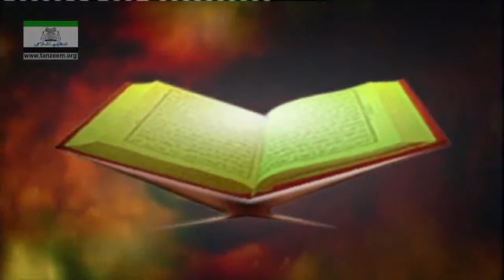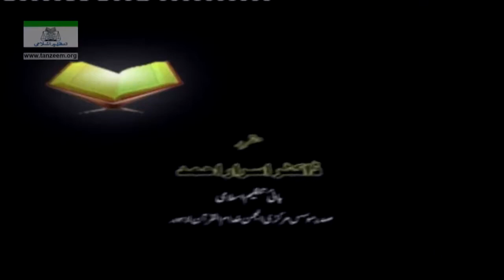Tafseer Surah Aal-e-Imran (Ayat 149 to 152) By Dr. Israr Ahmed _ 14-20